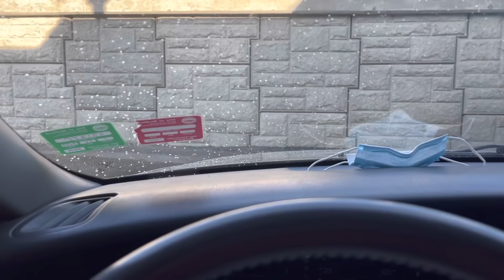MY THOUGHTS ON RETURNING TO THE PHILIPPINES 🇵🇭 THEA FUNNY MOMENT